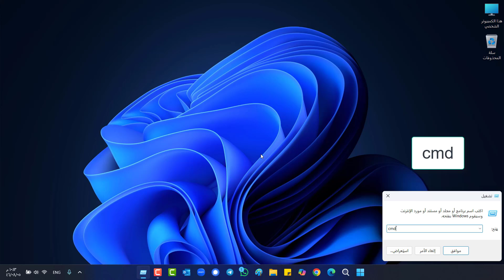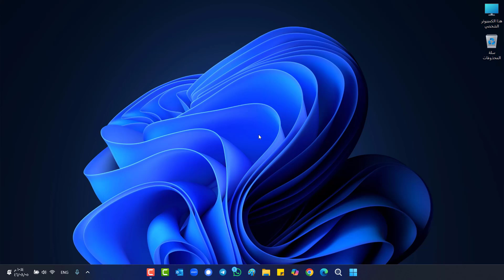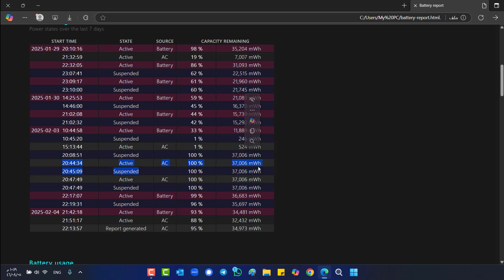كيفية فحص صحة بطارية اللابتوب ومعرفة عمر بطارية اللابتوب بدون برامج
في هذا الفيديو شرح لكيفية فحص صحة بطارية اللابتوب ومعرفة عمر بطارية اللابتوب بدون برامج
وكيفية الحصول على تقرير لعمر الافتراضي الأصلي للبطارية والعمر الافتراضي المتبقي في البطارية وتقرير عن واستخدامها

الأمر المستخدم في الفيديو:
powercfg/batteryreport